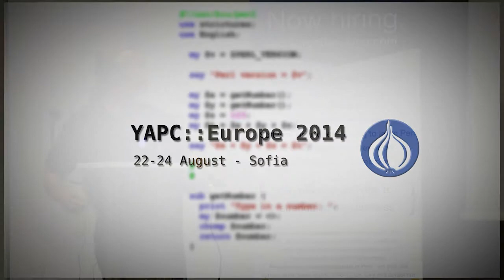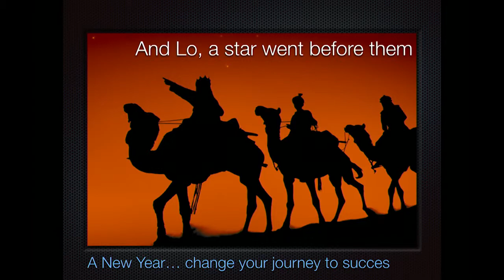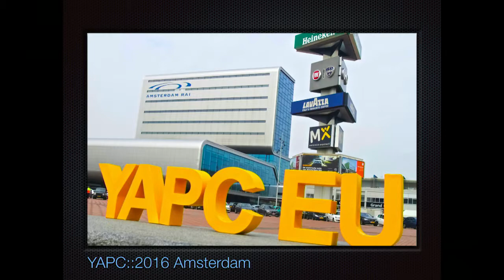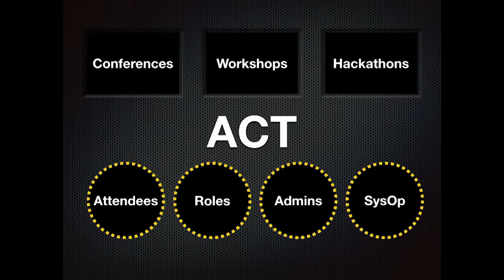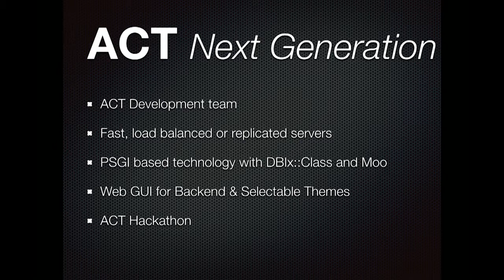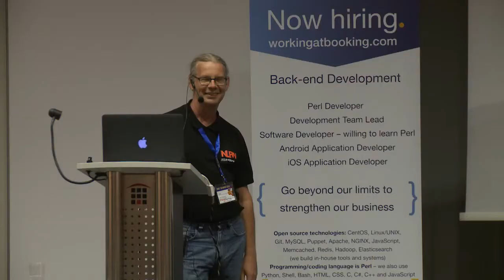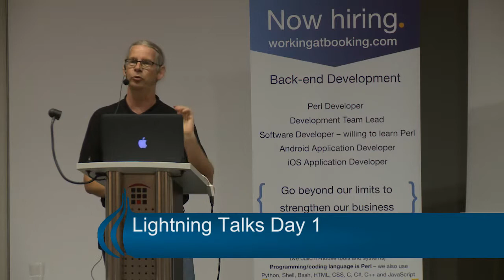YAPC::Europe 2014 Day1 Lightningtalk 09